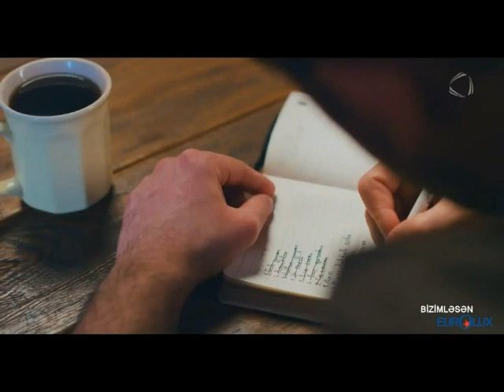Reklamlar ATV 23-06-2023 (7)